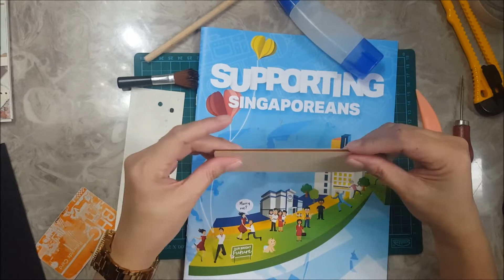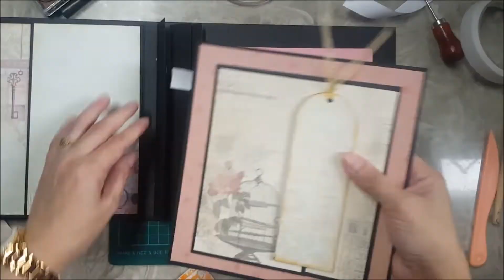page 2 construction - Dream album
Hello everyone,
This is the page 2 construction of the Dream album. The link for the completed album is above. I don't know where the footage for the page 1 went, so there is no page 1 construction, but it is pretty basic.
God Bless and happy crafting.

xoxo Gigie